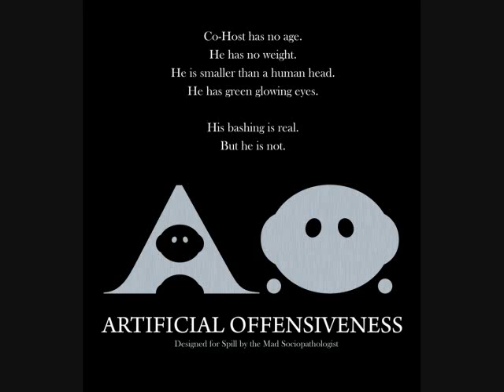Let's Do This!!! 10/14/09 Part 1/5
Korey and Co-Host discuss fast food population control theories, Alien Abduction: Incident in Lake County/shaky cam horror movies in general, a group of six Australians in blackface known as the "Jackson Jive"/when race humour goes too far, accuracies and mistakes on Spill's Wikipedia page, and e-mail (sort of).